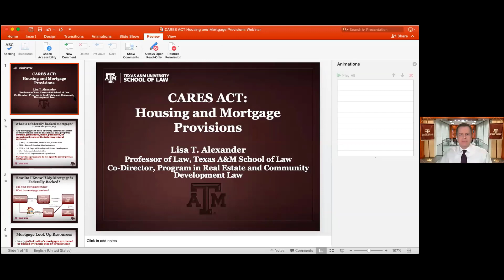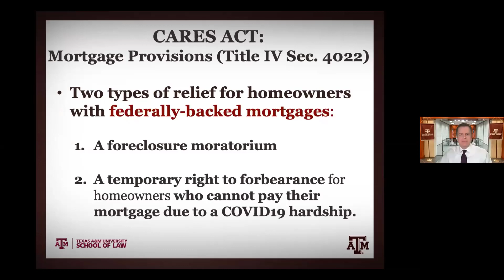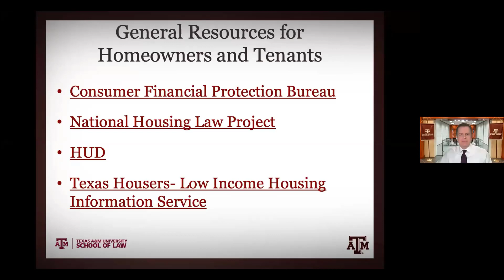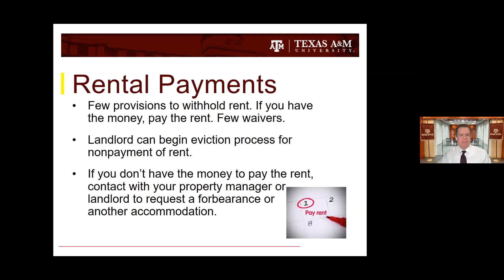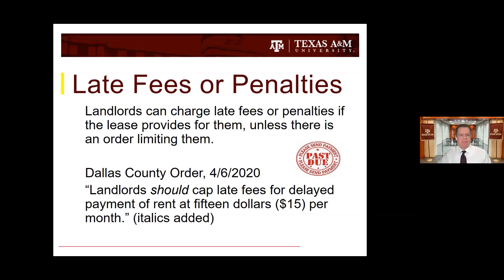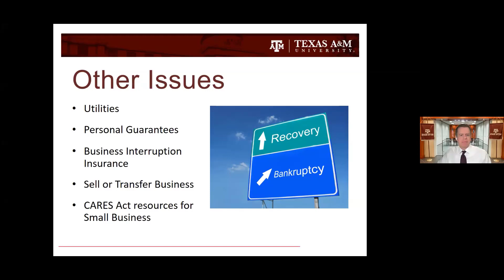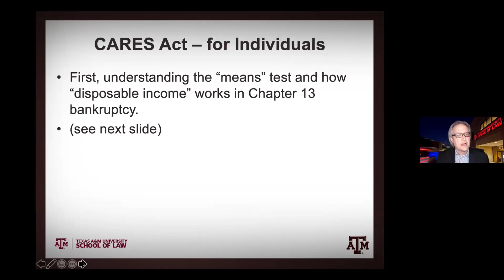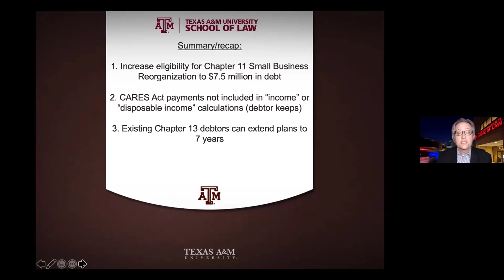CARES Act: Housing, Commercial Real Estate, and Bankruptcy -- Texas A&M School of Law Webinar Series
CARES Act Implications for Housing, Commercial Real Estate, and Bankruptcy

In a four-part "TAMU Law Answers" webinar series, Texas A&M Law faculty experts share practical, fact-based information about how the CARES Act impacts individuals, small businesses, and the health care sector.
This webinar examines "CARES Act Implications for Housing, Commercial Real Estate, and Bankruptcy":
• Residential housing, leases and mortgages, forbearance, and foreclosures
• Commercial mortgages, leases, forbearance, and foreclosures
• Personal and business bankruptcy

Presented by Texas A&M School of Law Faculty:
• Lisa Alexander, Professor of Law and Co-Director, Program in Real Estate and Community Development Law
• Luz Herrera, Professor of Law and Associate Dean for Experiential Education
• Wayne Barnes, Professor of Law
• Moderator:  Aric Short, Professor of Law and Director, Professionalism and Leadership Program

The first webinar addresses help for individuals: "Individual Incentives Under the CARES Act:  What's in it for Me?" on April 6.

The second webinar addresses help for small businesses: "Small Business Incentives Under the CARES Act:  Will it Help My Business?" on April 7.

The third webinar examines "Health Care Implications Under the CARES Act" on April 16.

Access all the webinars and find more info at TAMULawAnswers.info

While the panelists are all attorneys, they will be discussing the law generally, and nothing in the webinar should be considered as legal advice. Attendees should consult their own legal advisor to address their own unique circumstances.